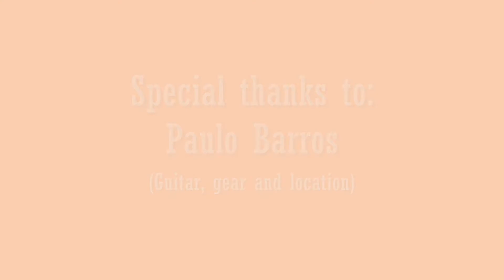Michael Jackson - " Beat It" - Guitar Solo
This is Eddie Van Halen's guitar solo on Michael Jackson's song - Beat It.

Played on a ESP Kamikaze 1 George Lynch Signature thanks to Paulo Barros (Lead Guitar - Tarantula).

Recorded in Rec 'n' Roll Studio in Valadares, Portugal.